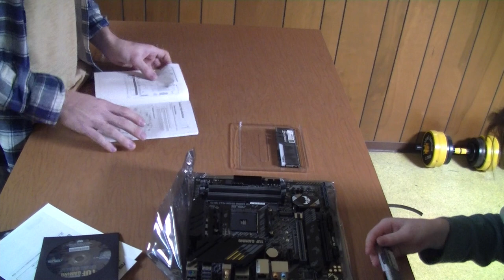Niece’s PC Build (part 1) Raw footage